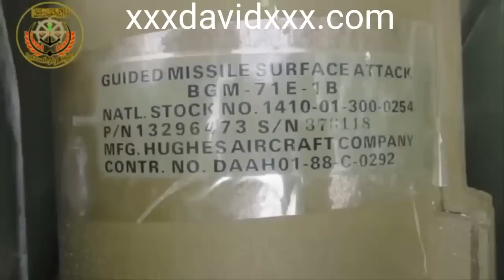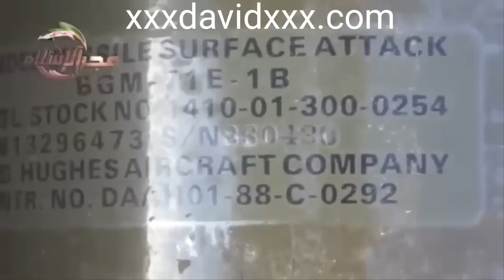tow missile in siria - compilation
united states missiles used by sirian rebels